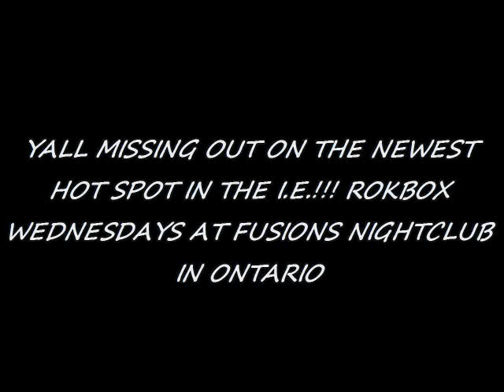CLUB FUSIONS IN ONTARIO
CHECK OUT THE NEWEST SPOT IN THE I.E!!! WITH DRINK SPECIALS, DIVERSE CROWD & JUST A GOOD SURROUNDING THIS IS A HOT SPOT